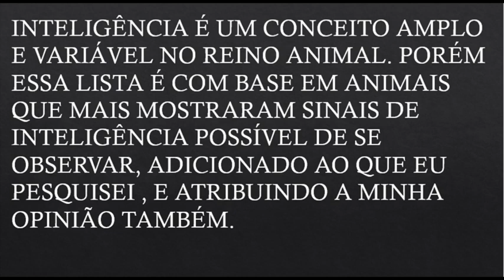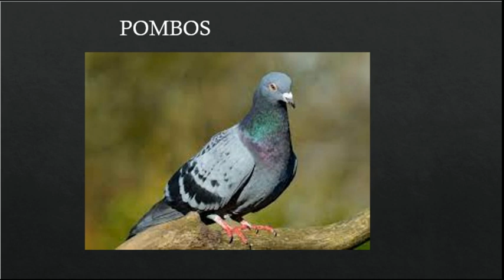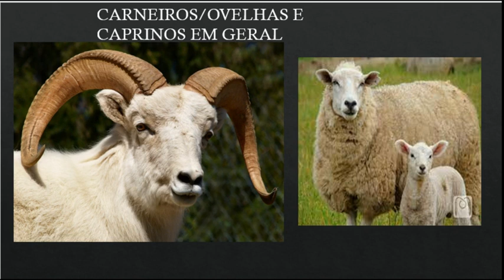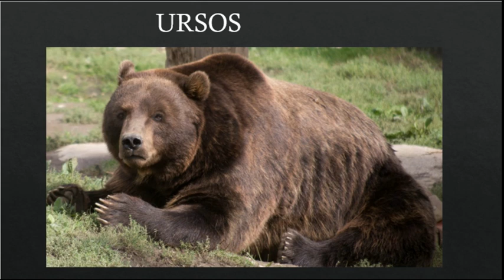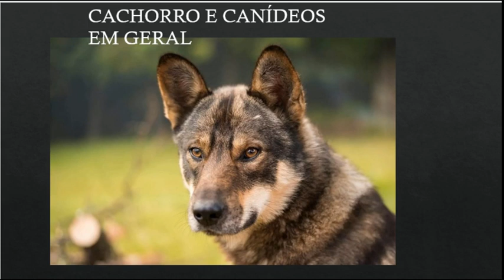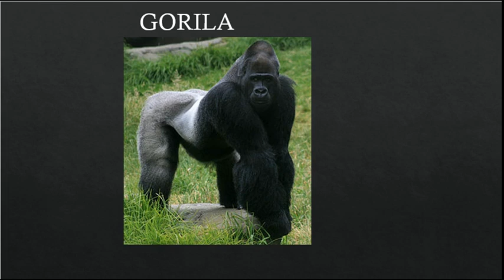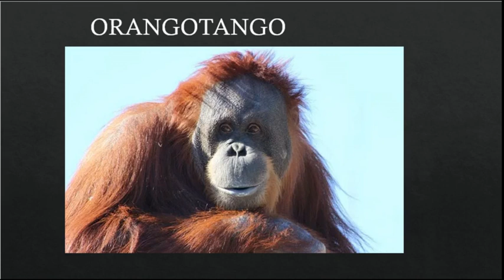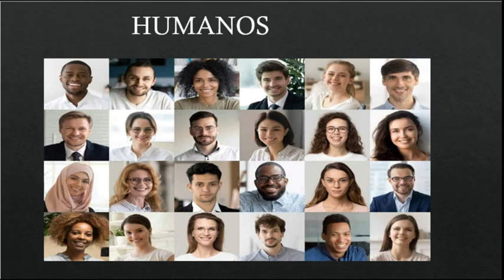TOP 24 dos animais mais inteligentes do mundo./ Top 24 Smartest animals.